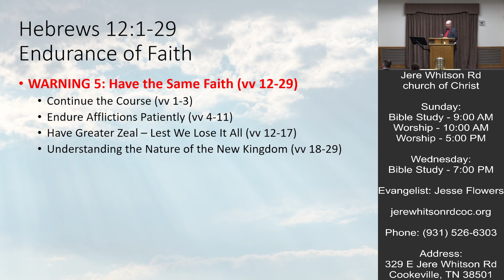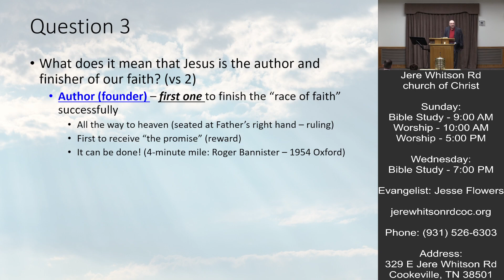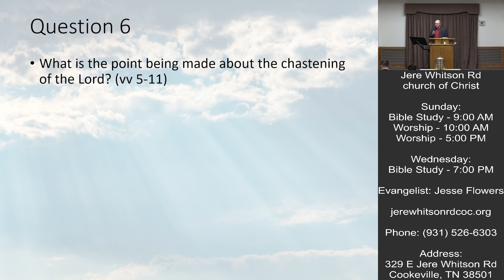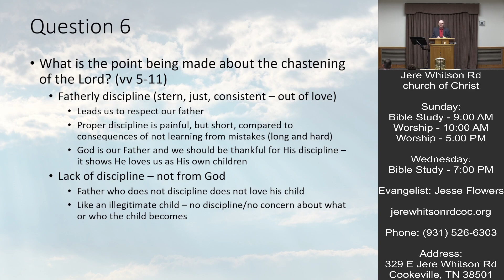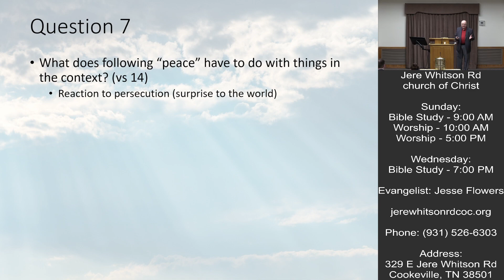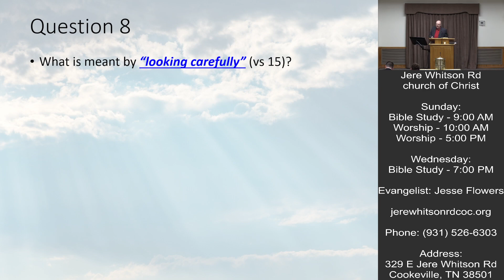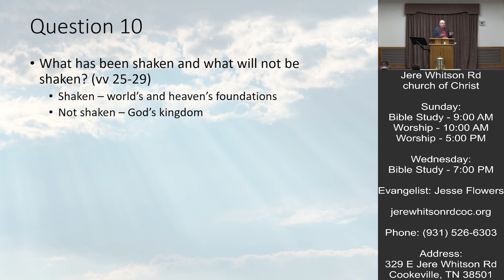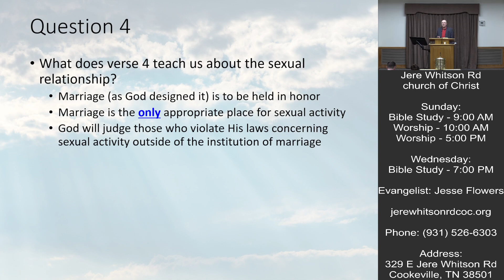Hebrews L13 | Norm A Frese | 03-26-2023 Class